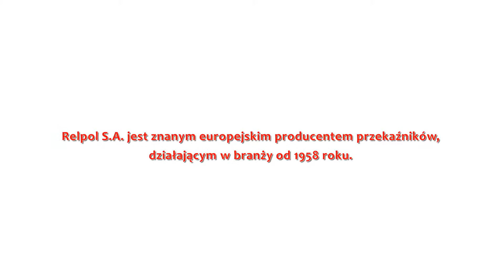Relpol S.A. Żary producent przekaźników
Relpol S.A. istnieje na rynku od 1958 roku. Wysoka jakość i niezawodność oferowanych produktów pozwoliła zdobyć uznanie wielu firm na świecie i w Europie. Siedziba zakładu znajduje się w Żarach, na terenie województwa lubuskiego. Nasze produkty stosowane są w dziedzinach automatyki przemysłowej i energetycznej oraz telekomunikacji.

Produkcja bezpiecznych, nowoczesnych przekaźników to zdecydowanie nasza specjalność. Pragniemy jednak spełnić oczekiwania najbardziej wymagających kontrahentów. Wychodząc naprzeciw oczekiwaniom klientów, proponujemy również gniazda i akcesoria, styczniki instalacyjne i zasilacze impulsowe. Dodatkowo oferujemy Systemy Monitorów Promieniowania oraz systemy zabezpieczeń SN.

Ze swojej strony możemy zagwarantować Państwu najwyższą jakość produktów w konkurencyjnych cenach. Proponujemy przekaźniki przemysłowe, miniaturowe i czasowe. W ofercie znajdą Państwo również przekaźniki programowalne i nadzorcze.